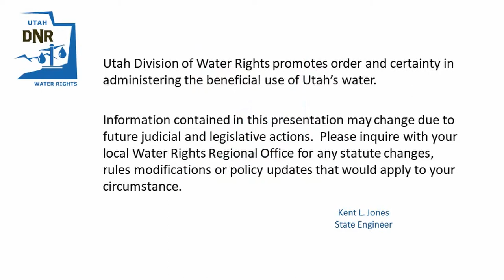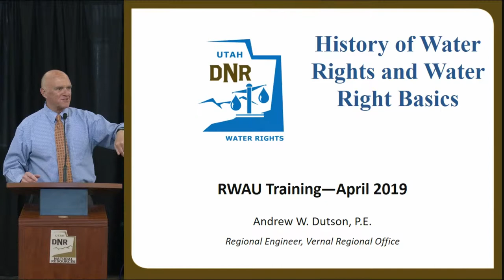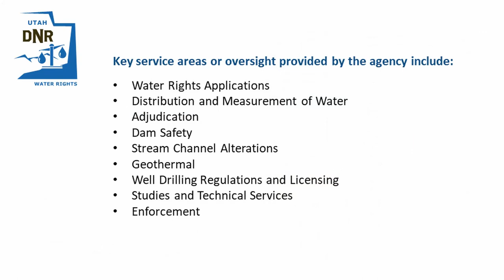2019.0 Water Rights Seminar Introduction by State Engineer Kent Jones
Utah Department of Natural Resources